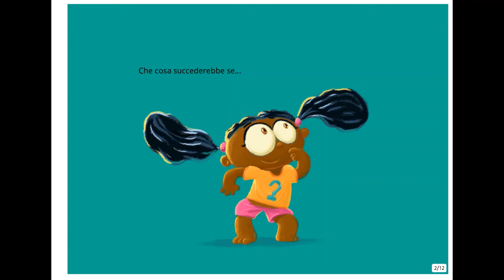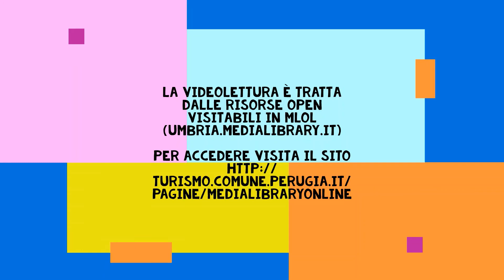😏 Che cosa succederebbe se...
👧 Cari bambini, Francesco legge «Che cosa succederebbe se...», di Varsha Seshan, illustrato da Vivekananda Roy Ghatak e tradotto da Roberto Marcolin, pubblicato da StoryWeaver Community.

👉 La videolettura fa parte di «Biblioteche e Fiabe. Letture per bambini a cura di bibliotecarie, lettori e lettrici volontari delle BiblioComPg».
🎈 Lettura di Francesco Magnini, volontario Servizio Civile Universale BiblioComPg.

👏 Il libro - distribuito con licenza CC-BY 4.0 - fa parte delle risorse open di MediaLibraryOnLine, la biblioteca digitale gratuita

✏ Se sei iscritto alle BiblioComPg puoi richiedere l'iscrizione gratuita a MLOL

😊 Il servizio MediaLibraryOnLine è disponibile grazie alla Regione dell'Umbria.

Info
Biblioteche comunali di Perugia
web : biblioteche.comune.perugia.it